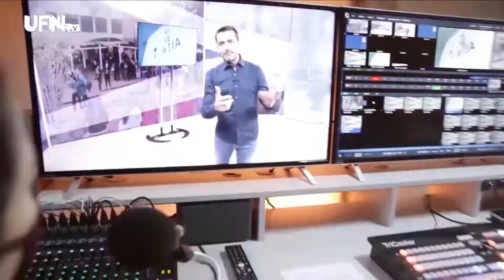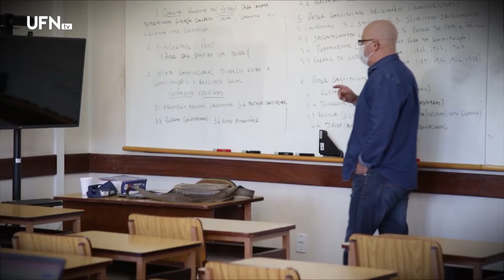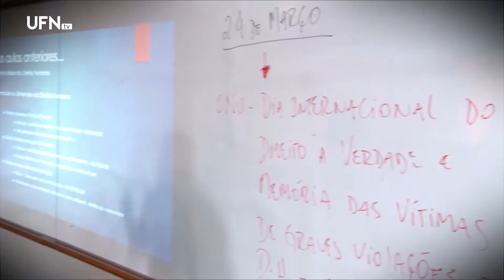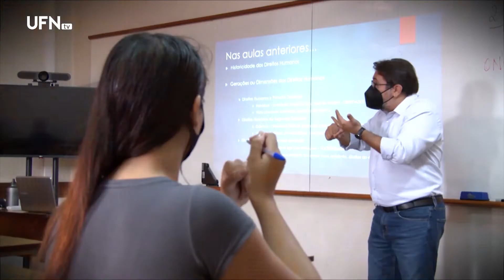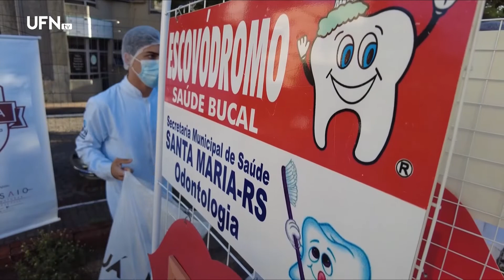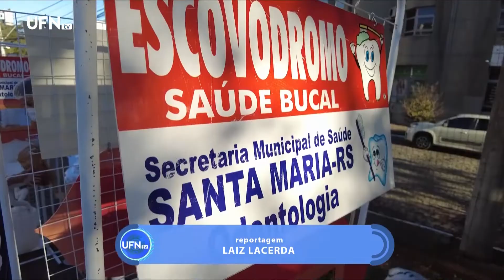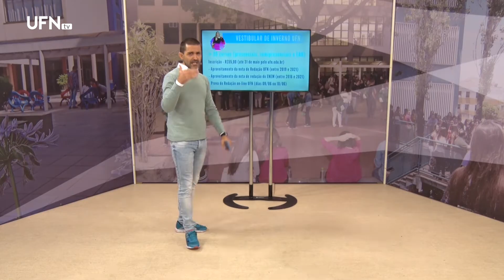UFN TV faz 14 anos com festa, confraternização e informação Universo Acadêmico 19-05-2022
O programa mostra como a comunidade acadêmica celebrou os 14 anos da UFN TV. Música, bate-papo, e algodão doce animaram estudantes, professores e funcionários no Intervalo Musical dos conjuntos I e III como homenagem à emissora universitária. O Universo Acadêmico apresenta ainda uma reportagem com a programação da UFN TV, com novos horários para algumas atrações.
No Dia do Estudante de Direito, veja quais as expectativas dos acadêmicos do curso sobre uma das graduações com mais de duas décadas de história na UFN.
E, ainda, a parceria entre o Curso de Odontologia da UFN e a Defensoria Pública que leva saúde bucal a pequenos estudantes. A iniciativa ensina e reforça a importância de cuidar dos dentes, e como a integração ajuda a formar profissionais ainda mais humanizados para o atendimento.